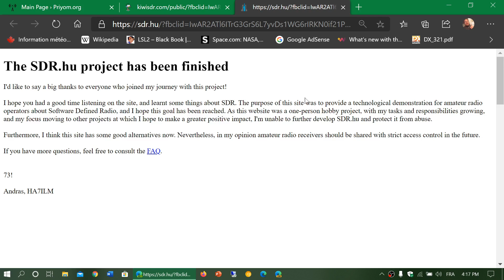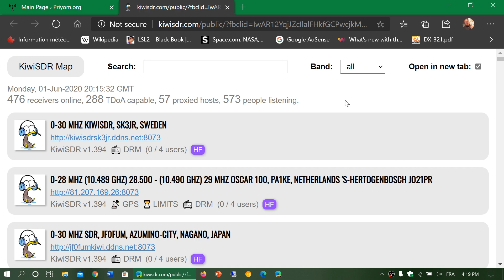SDR HU Website is gone here is a alternative for online kiwi SDR receivers June 1st 2020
You can tune online kiwi SDR receivers from over the world here